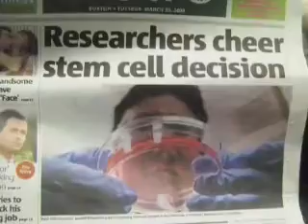The Future of Stem Cell Research: Has Science Gone Too Far?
Now that scientists are able to create fertile mammal eggs using stem cells, many people are asking some tough ethical questions. Has science gone too far this time? How can we manage the benefits of stem cell research, against the potential moral pitfalls?

October 15, 2012: For audio, video, and transcript please go